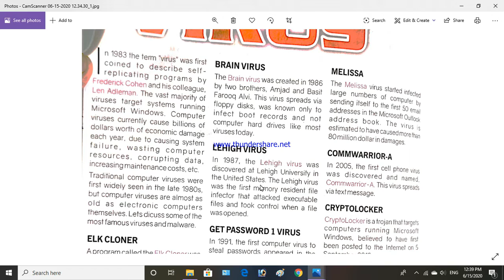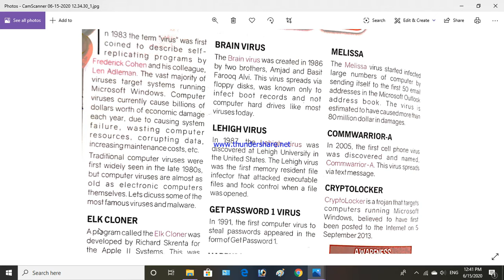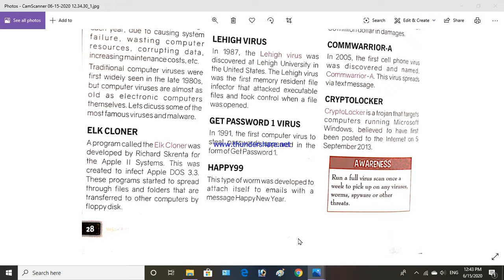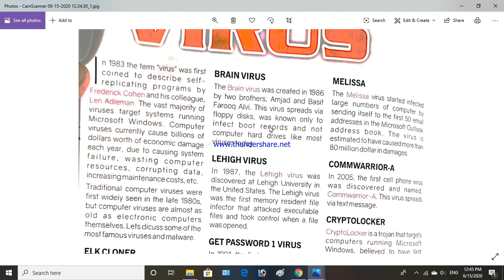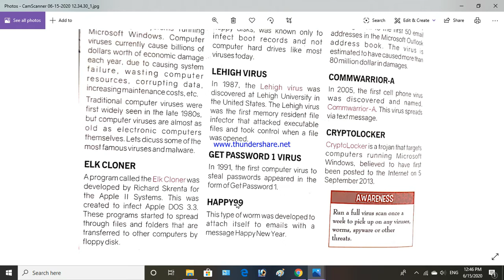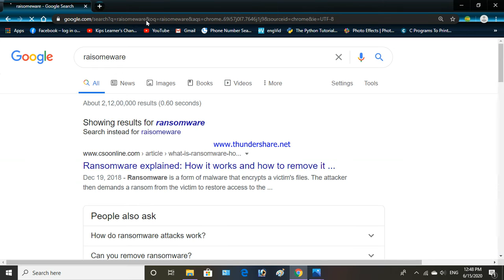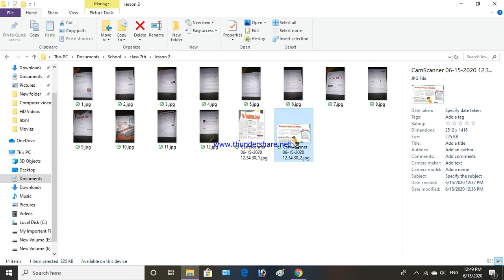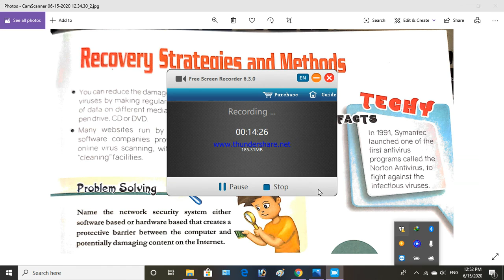Class 7th Lesson 2 Computer And it's enemy(Part 8)